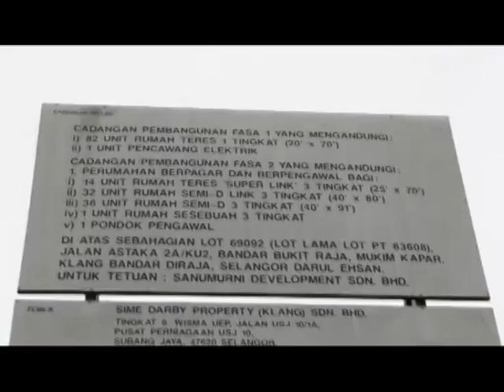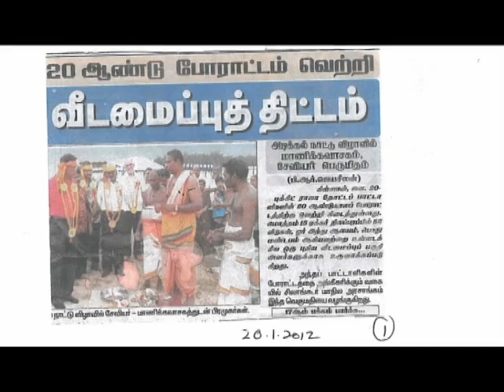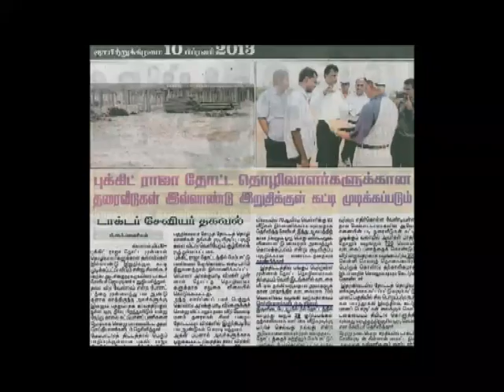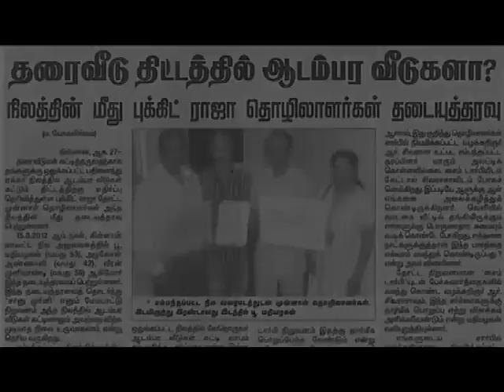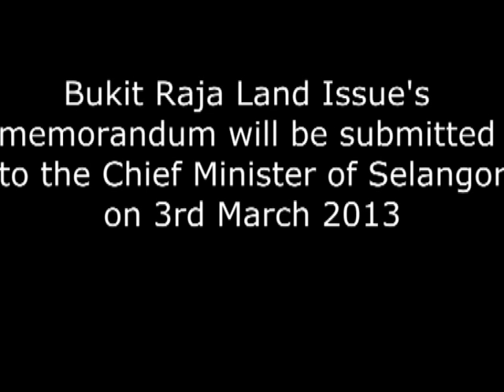Malaysiavil Atipatti - Bukit Raja